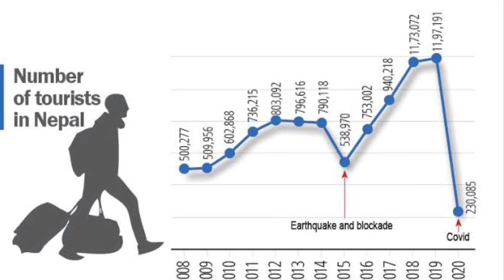নেপাল ভ্রমন গাইড ॥নেপাল দেশ সম্পর্কে কিছু তথ্য ॥Nepal Tour plan ॥Nepal Tour ॥Kolkata to Nepal Tour ॥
কলকাতা থেকে নেপাল🇳🇵| 13043 Howrah Raxaul Express | Budget Hotel in Birgunj | Nepal Tour | EP - 1

Complete Travel Guide to Nepal | Hotels, Attraction, Food, Transport and Expenses of Nepal

শিলিগুড়ি থেকে কাঠমান্ডু VOLVO 9600 উদ্বোধন | ভারত নেপাল বাস যাত্রা 🇮🇳🇳🇵 | Kolkata to Nepal

Nepal Complete Tour Guide | Complete Nepal Travel Guide 2020 | Nepal Tour with Day-Wise Itinerary

কলকাতা থেকে নেপাল ভ্রমণ | Nepal Tour Plan | Howrah to Raxaul | Kolkata to Nepal Complete Tour Guide

NEPAL TOUR PLAN | নেপাল ভ্রমণের যাবতীয় তথ্য

নেপাল ভ্রমণে সতর্ক হউন | যে বিষয়গুলো কোন ব্লগার আগে কোনদিন বলেনি | Nepal Travel Experience

সস্তায় নেপাল ভ্রমণ গাইড | Pokhara Sightseeing | Budget Hotels In Kathmandu & Pokhara | Nepal Tour

স্বল্প খরচে নেপালে ইউরোপের স্বাদ ও বরফ দেখা | Nepal Vlog (Part-1): Kathmandu & Kalinchowk

India-Nepal Border || Nepal Army Not Allowed Me By Road || নেপালের ভিসা নিয়ে বাই-রোডে ডুকতে দিল নাহ

কাঠমুন্ডুর থামেলে সন্ধ্যা হলেই পাল্টে যায় চিত্র || Kathmandu City & Thamel Area || Episode-3

nepal visit place,
distance between kathmandu and pokhara,
tour and travel nepal,
places to travel in kathmandu,
kathmandu nepal tourist places,
nepal trip from raxaul,
nepal tour nepal tour,
road trip to nepal,
how to reach nepal by train,
tour guide to nepal,
up to nepal tour,
nepal tour by bus,
nepal tour from howrah,
nepal tour 2 days,
visit nepal from india,
nepal trip by train,
nepal tourist places 2023,
nepal tour by train,
nepal to pokhara by road,
how to travel to nepal,
how to go nepal to russia,
how to travel delhi to nepal,
how to travel nepal from india,
nepal tour by air, no
nepal tour by flight,
nepal visit documents required,
nepal tour program,
nepal itinerary 10 days,
nepal itinerary 5 days,
nepal itinerary 7 days,
3 days nepal tour,
3 day trip in nepal,
best time to travel nepal,
best time to visit nepal,
5 days nepal trip,
6 days nepal tour,
nepal tour in august,
nepal tour for 3 days,
nepal 7 days itinerary